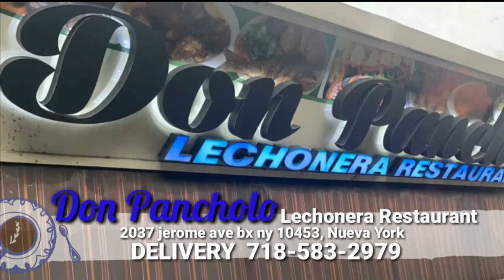PROGRAMA ESPECIAL DE NAVIDAD EN LA SUPER MAQUINARIA CON HECTOR REYNOSO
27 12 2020 BLOQUE 4
LA SUPER MAQUINARIA CON HECTOR REYNOSO
POR SUPER CANAL 33 Y SUPER CANAL CARIBE
EE.UU. 12M Y REP. DOM. 1 PM.
JOSE DE LOS SANTOS (EL KIMBA)
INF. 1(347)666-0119